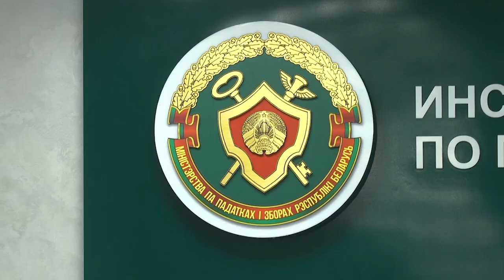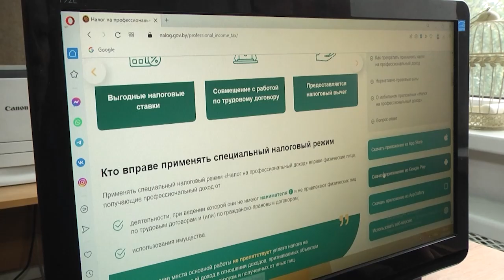2024-09-20 15 ноября – срок уплаты имущественных налогов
Три налога, которые уплачивали ранее граждане – на недвижимость, земельный и транспортный, объединены одним платежом и называется он – единый имущественный платеж. Данное нововведение, несомненно, удобно. Если ранее счастливый обладатель недвижимости, автомобиля и земельного участка получал несколько квитанций на оплату, то сейчас – одно уведомление, как говорят «три в одном». Один клик – ивы рассчитались с государством. Затягивать не советуем, ведь сделать это белорусам необходимо до 15 ноября. Что нужно знать об этом новом способе уплаты, кто может рассчитывать на льготы и какие еще нюансы стоит учесть в 2024 году, узнавала Ирина Левчук.

*Наши контакты:*
✅Телефон горячей линии:
54-63-67